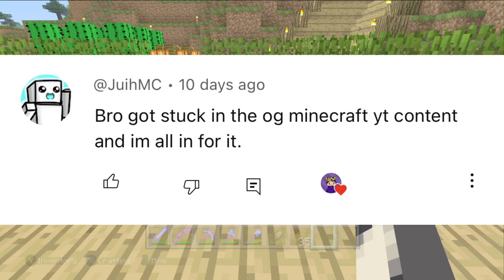Minecraft Xbox - Flaming Floor [87]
In this episode, we play my brand new mini-game.

Welcome to my Let's Play of Minecraft in My Fantastical World. These videos will showcase what I have been getting up to and everything I have built.